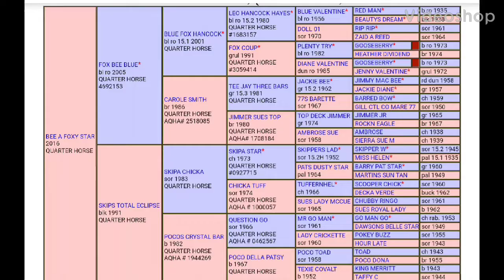BEE A FOXY STAR aka "Star" 2016 AQHA Filly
BEE A FOXY STAR aka "Star" is a 2016 AQHA Filly (picture of pedigree included in video). This filly ran out on a WY ranch her whole life until recently coming here to be halterbroke and started. She is finishing her 30 day start this week. WATCH HER VIDEO. Video includes arena work, handling a tarp, and riding in the mountains (crossing creeks, bridges, etc). Incredibly friendly and laid back. Bit lazy in the arena. I did also use her to gather a small bunch a couple weeks ago and she had every opportunity to lose her cool (cows on the fight, 4wheelers, dogs) but she never thought about it. She has been hauled alot, loads/hauls well. Been ridden in a few different arenas, hauled to the mountains etc. Will stand tied quietly all day long. Going to be a stout made mare. Current Coggins/Health paperwork. Four Kay. She will be headed back to WY this weekend. That being said, we will have trailers hauling across the state of MT and through WY this weekend. Transport is an option. Be sure to leave a voicemail.